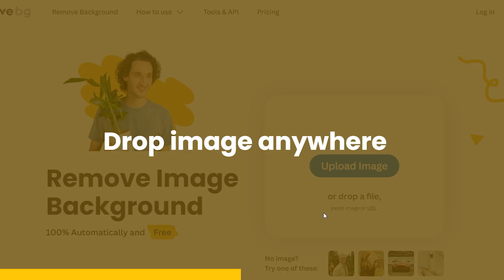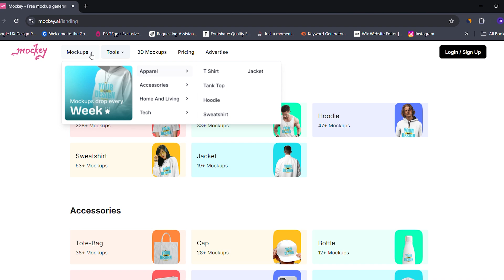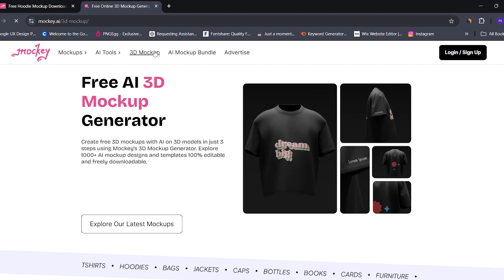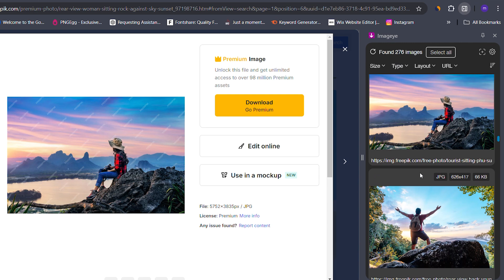Top 4 Free Tools Every Designer Must Know - DON'T MISS OUT! | Mustafa Ansari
🎨 Are you a designer looking to up your game? In this video, I reveal the 4 best tools every designer should know to enhance your design process and boost your productivity. Whether you're a beginner or a pro, these tools will make a significant difference in your work. Don't miss out on this essential guide!

What You'll Learn:

The best tools to streamline your design workflow.
How these tools can enhance your creativity and efficiency.
Tips on how to get the most out of each tool.
Why these tools are a must-have for every designer in 2024.

📌 Follow Mustafa Ansari for more design tutorials and inspiration!